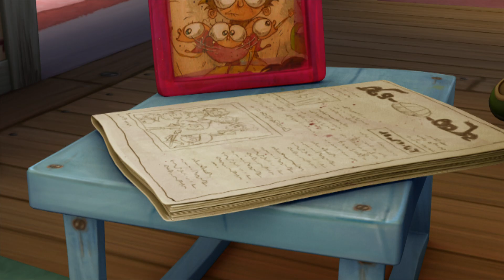Angelo Rules - Breaking Bedtime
Yak wrestling is on TV at 2 AM! Can Angelo and Sherwood find a way to stay up that late?

At 11 years old, Angelo is a little young to be a called wise-guy but he’s certainly well on his way. From elaborate plans to comic strategies, Angelo sweet-talks his way around his various adversaries with clever planning, irreverent attitude, a rebellious nature, optimism, and, most of all, charisma.